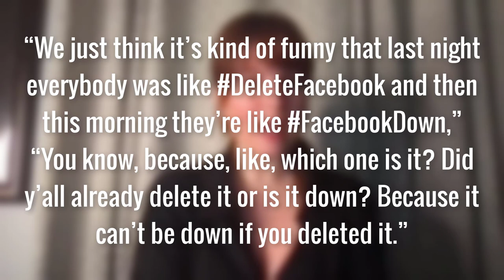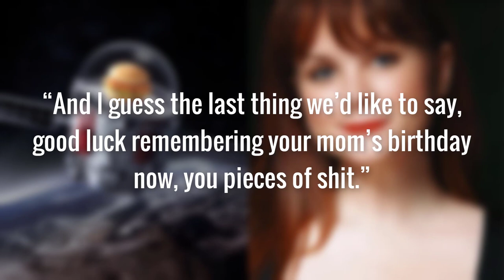Comedian Blaire Erskine Hilarious Impression Of Facebook Spokesperson Responding To Outage on Monday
Comedian Blaire Erskine jumped into character as a spokesperson for Facebook addressing the social media platform’s hourslong outage on Monday